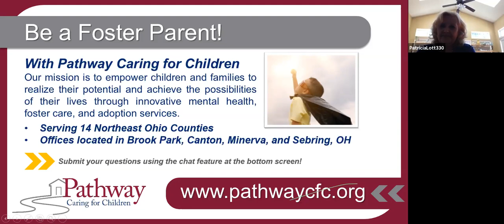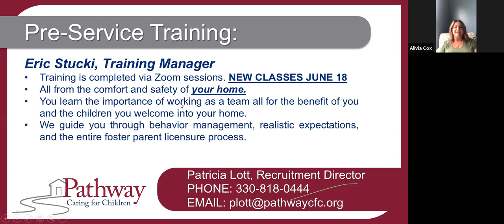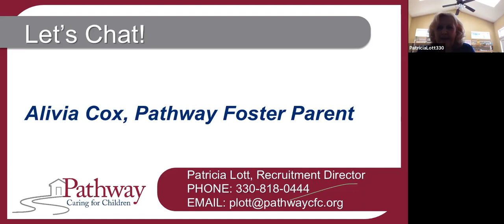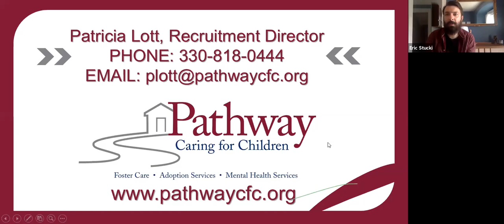Foster Parent FAQ's with a Pathway Foster Parent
Pre-Service Training is all ONLINE! Your choice can make a world of a difference for a child in NEED of stability during these uncertain times. This informal half hour is for anyone wishing to learn more or just educate yourself on the foster care process!

Pathway Recruitment Director, Patricia Lott and Training Manager, Eric Stucki will walk you through the licensing and training process, and how Pathway supports you as you welcome children into your home.

AND special guest- Pathway Foster Parent, Alivia will share her firsthand experiences of opening her heart and home.